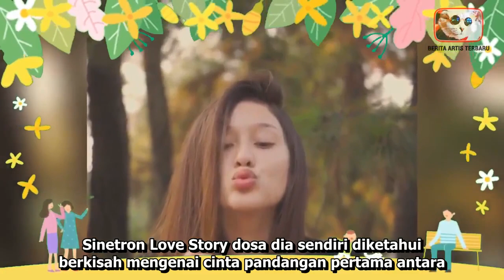BIODATA YASMIN NAPPER DAN AGAMANYA PEMAIN LOVE STORY THE SERIES | gosip artis hari ini